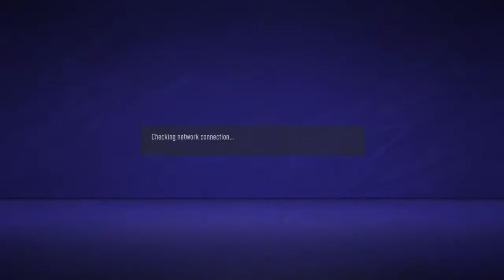Viking train jun20